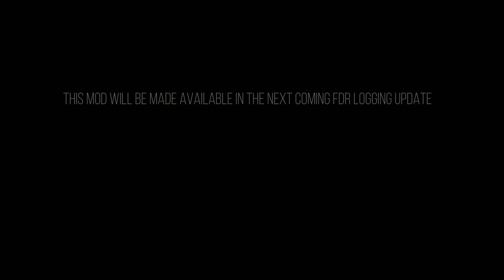New Mod Teaser - Madill 4000 - Farming Simulator 2022 - FDR Logging